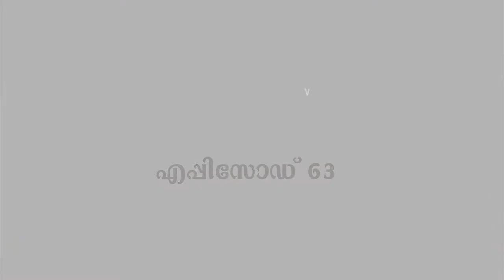Alpha TV Malayalam SATHYAVELICHAM Episode 063 Br. Sajeev Varghese